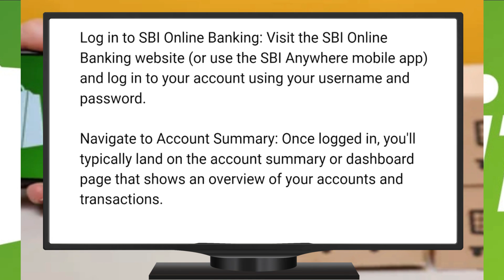Cómo ver el número de tarjeta de débito de Sbi en línea (2024)